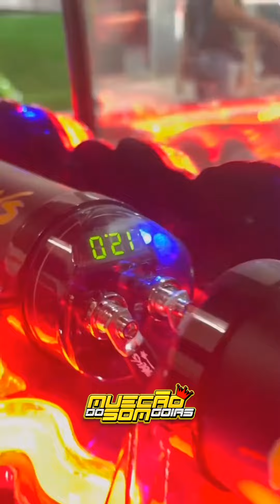F250 EXCLUSIVE ARO 30 SOM AUTOMOTIVO ABELVOLKS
MUECAO DO SOM GOIÁS AUTOMOTIVO 𝐃𝐢𝐯𝐮𝐥𝐠𝐮𝐞 𝐨 𝐀𝐧𝐮́𝐧𝐜𝐢𝐨 𝐝𝐞 𝐬𝐞𝐮 𝐜𝐚𝐫𝐫𝐨 𝐚𝐪𝐮𝐢 𝐋𝐢𝐧𝐤 𝐝𝐞 𝐜𝐨𝐧𝐭𝐚𝐭𝐨 𝐧𝐚 𝐁𝐢𝐨.
Parceiros🤳

Divulgação proporciona vantagens únicas, atingindo um público exclusivamente goiano, com mais de 1 milhão de contas alcançadas e mais de 20 mil visualizações diárias nos stories, ampliando sua visibilidade para sua marca, produto, música ou ação.